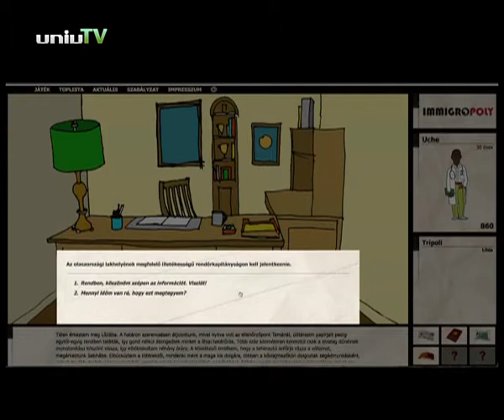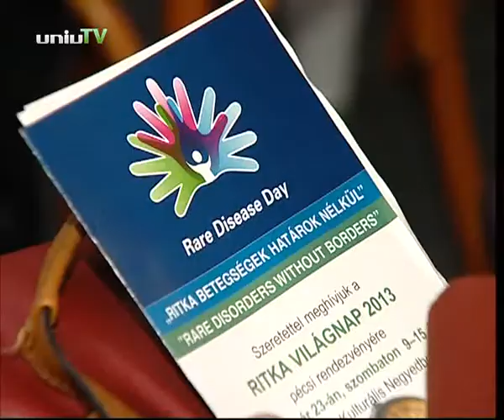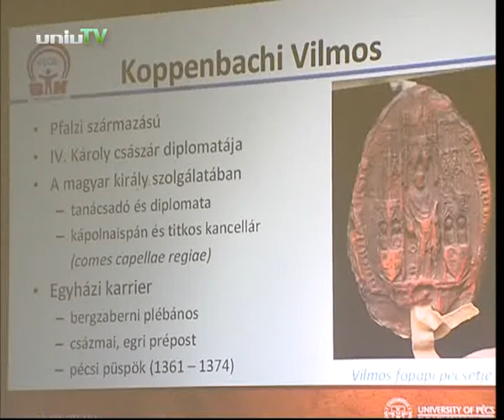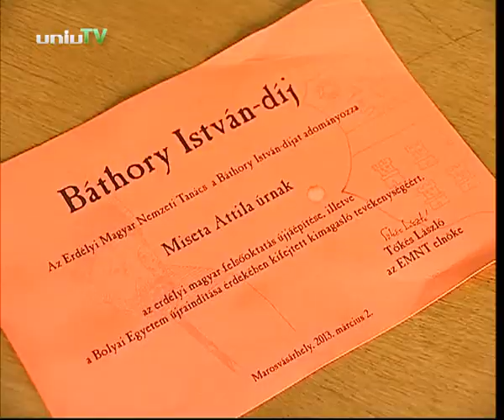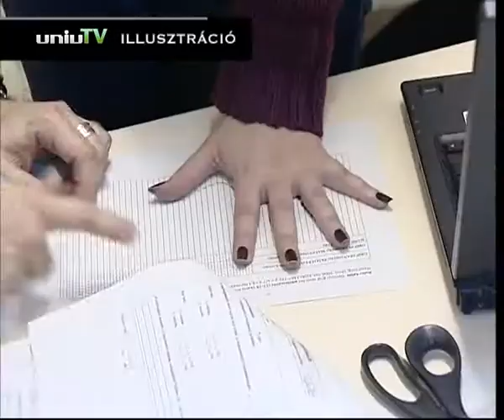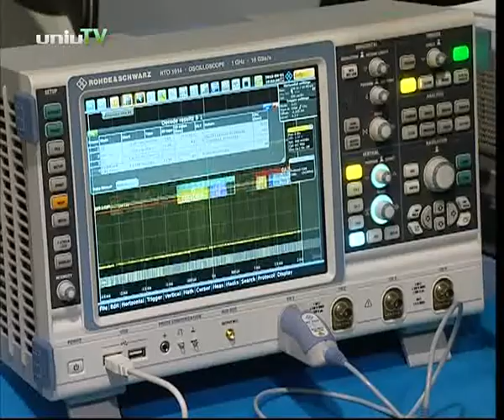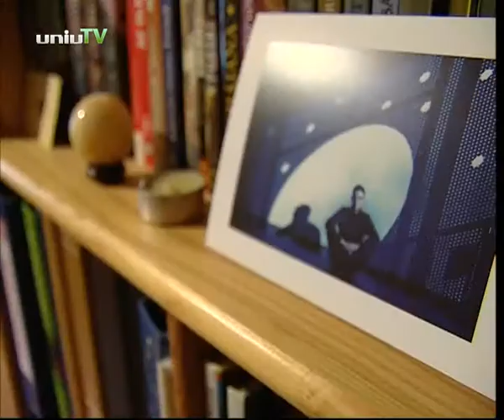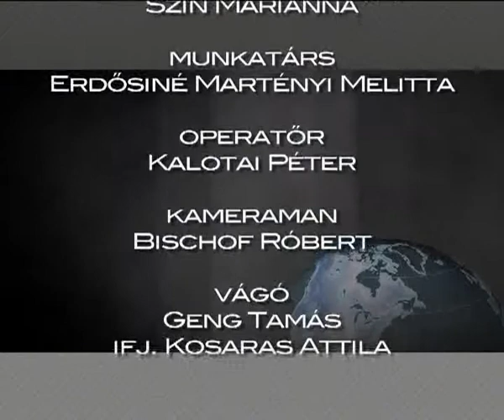PTE UNIVTV Navigátor 2013. március 6.-i műsora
A műsor rövid tartalma:
    Glied Viktor a Bölcsészettudományi Kar egyetemi tanársegédje egyben az ismert Immigropoly nevű migrációs játék fejlesztője volt a vendégünk, akivel a játékról beszélgettünk.
    2. alkalommal rendezték meg a Ritka betegségek világnapja alkalmából a ritkanapot Pécsett.
    Idén is nagy siker volt a Mandulavirágzási Tudományos Napok.
    Báthory István díjat vehetett át Dr. Miseta Attila az Általános Orvostudományi Kar dékánja.
    Indul az I. Family elnevezésű egészséges életmódot felmérő program a Gyermekgyógyászati Klinikán.
    95%-ban elkészültek a bontási folyamatok a 400 Ágyas Klinikán.
    7. alkalommal rendezték meg a Pollack Expot.
    E3 elnevezésű egészségprogram indult az Egészségtudományi Karon.
    Sri Chinmoy képekkel színesedett a Szemészeti Klinika Gyermekszemészete.
    Kazahsztánból érkeztek hallgatók a Felnőttképzési-és Emberi Erőforrás Fejlesztési Karra.
    Tolvaly Ernő festészeti díjakat adta át a Művészeti Karon.
    Horváth Fanni Szabó Dáviddal a PTE-PEAC Andragora csapatának egyik játékosával beszélgetett a röplabdáról.
    Plesz Bianka a Bölcsészettudományi Kar hallgatója Szita Tamással beszélgetett a fotózásról.